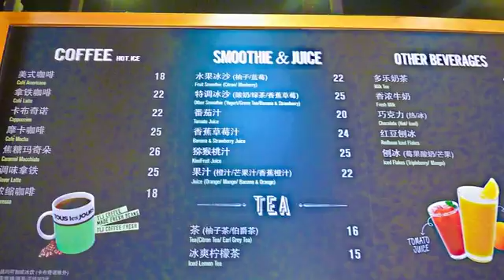[工業園區] 多樂之日(蘇州西華林街店) (生活)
身為世界十大烘焙品牌之一，來自韓國、在全球擁有上千家門市的多樂之日，以每天為顧客現場烘焙為理念核心，打造出一家隨時瀰漫著麵包香氣的健康糕點天堂。以木質調及湖水綠為主體設計，溫暖明亮的店面散發出古典優雅的法式老舖風情。商品部分則完全採用純天然原料和新鮮食材製作，並提供麵包、蛋糕、手工餅乾、三明治、冰淇淋與咖啡飲品等多種美味，讓消費者每天都可以吃到冒著熱呼呼香氣、剛出爐的新鮮麵包，是許多人心中充滿幸福感的烘焙坊喔！